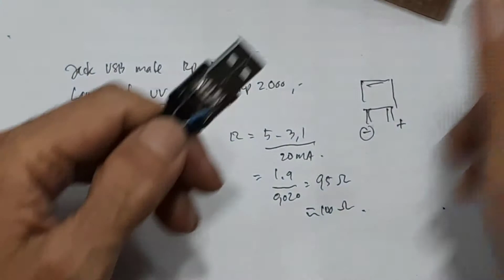Ide Kreatif DIY Deteksi uang palsu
Video ini hanya menunjukan cara pemasangan yang sangat sederhana, untuk membuat deteksi uang palsu. Tentunya dengan menggunakan led UV.
Led UV bisa kalian beli di toko online, murah sekali harganya.
Dan dapat kalian gunakan smartphone yang sudah OTG atau power bank.
Selamat mencoba